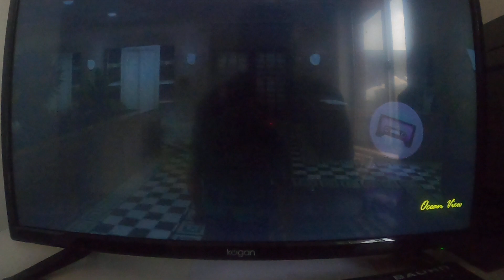Gta game play